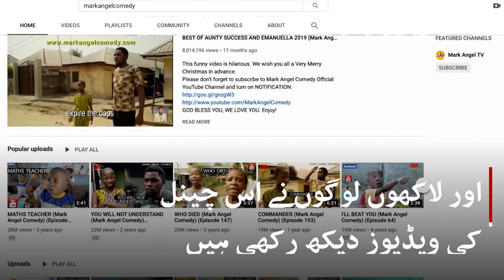10-year-old YouTube star builds a house for her parents - BBC URDU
’مجھے امی کی وہ مسکراہٹ بہت اچھی لگی، میں وہ مسکراہٹ کبھی بھول نہیں سکتی‘

ملیے دس سالہ ایمینیویلا سیمیول سے جنھوں نے یوٹیوب سے  پیسے کما کر اپنے والدین کے لیے گھر بنوایا